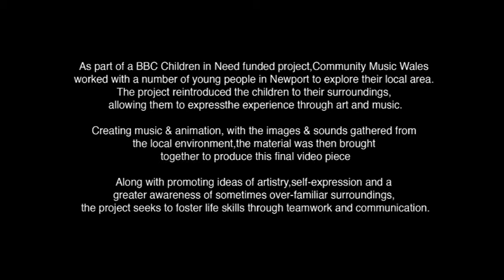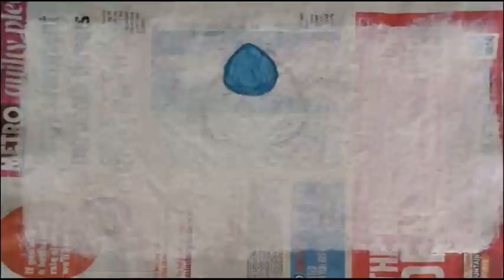St Julian's Soundwalk project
Video from Soundwalk project in St.Julian's